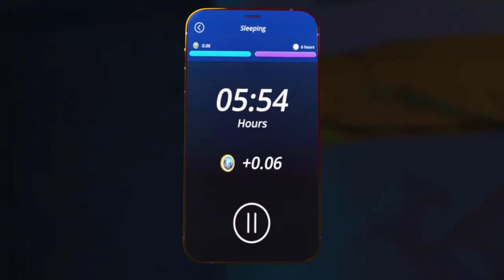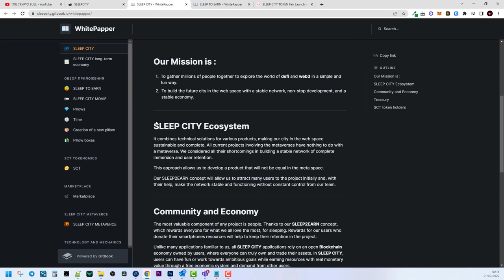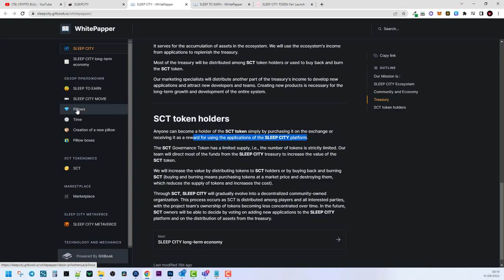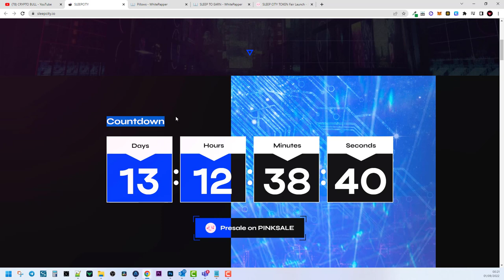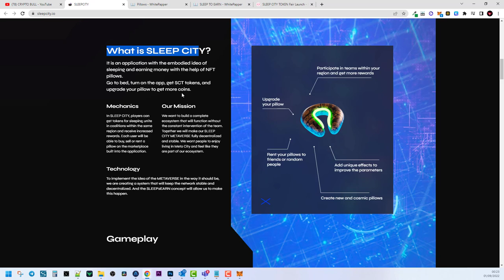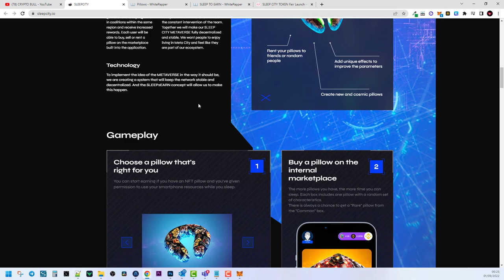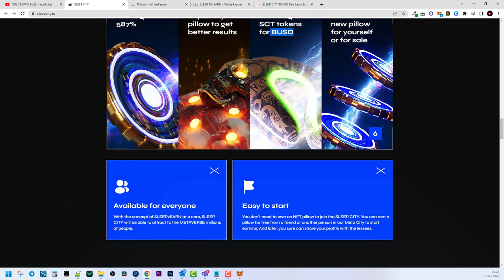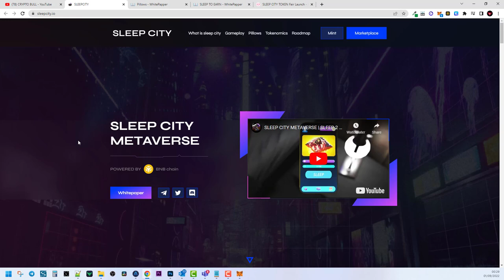SLEEP CITY NFT SLEEP AND EARN CRYPTO!?!